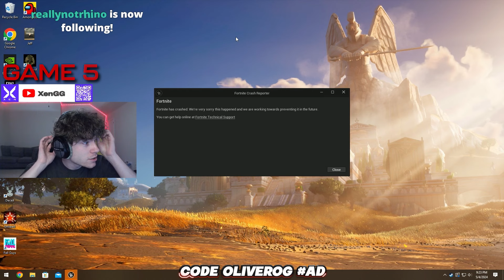WE WON FNCS!🏆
OliverOG Placed 1st in the FNCS DUO CUP🏆

Let Us Know if you want to see more content like this in the future?